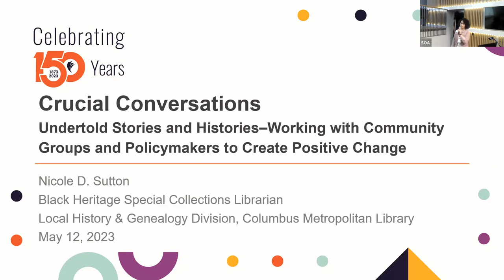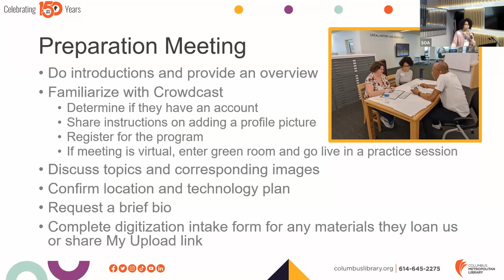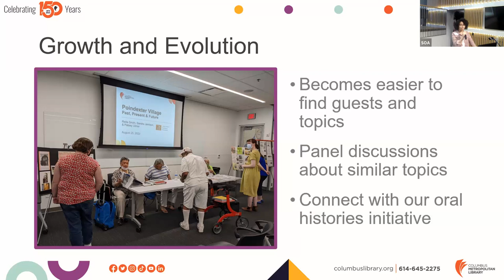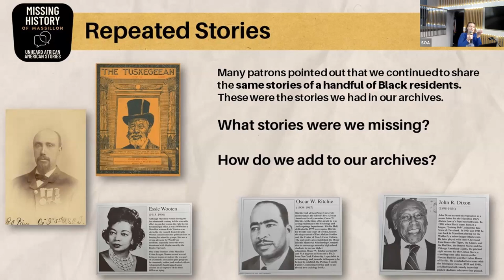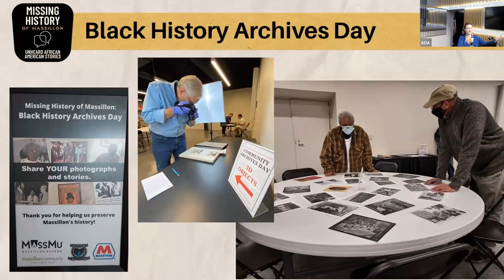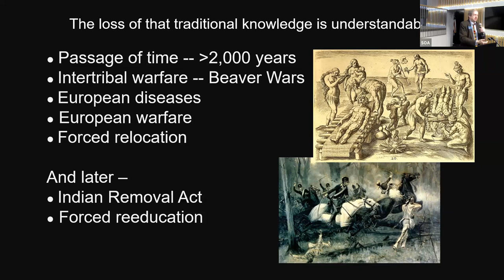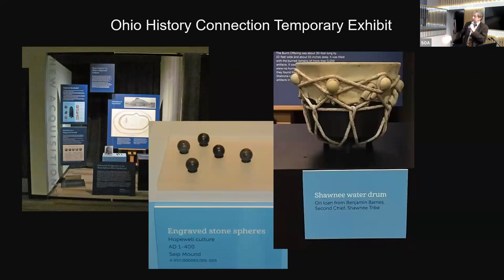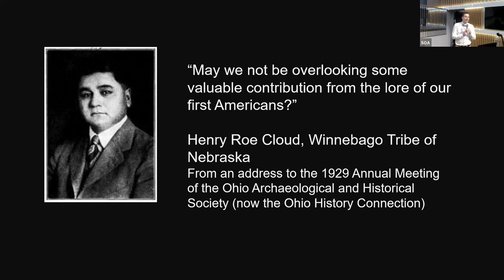Crucial Conversations: Undertold Stories and Histories